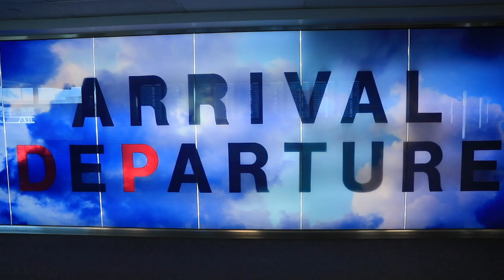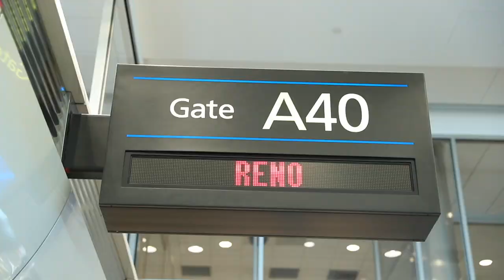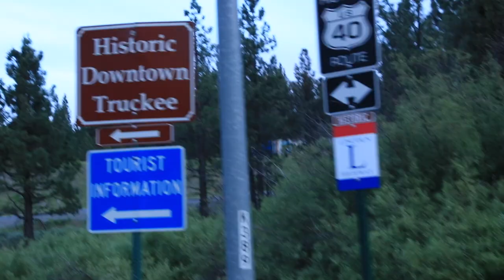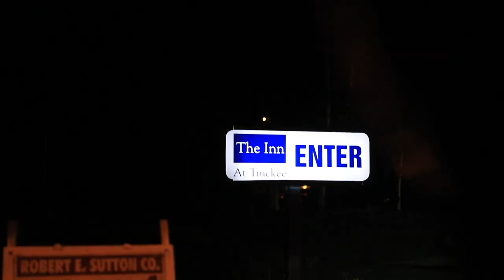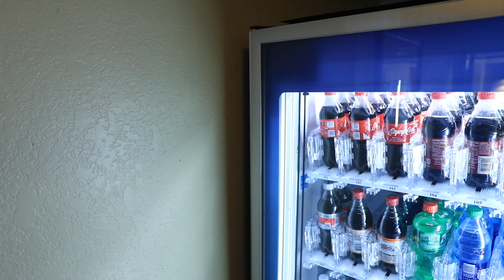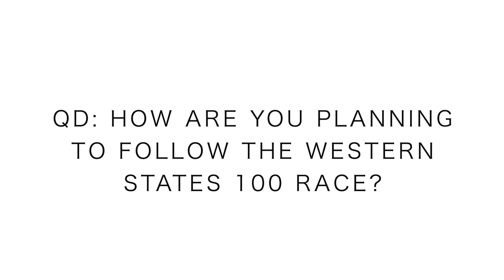Western States 100 Trip | See You In Squaw!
The Western States 100-mile race in California is about to go down! The 2019 Western States 100-mile race is stacked this year, perhaps the most competitive group of ultrarunners ever to toe the line in Squaw Valley, the starting point of the Western States 100. Today I traveled from Denver Colorado out to Reno Nevada, to begin filming this incredible weekend for all of you. Make sure you spread the word to your running friends about the channel, as we are about to throw down some epic running footage for all of you. See you tomorrow in Squaw Valley for the beginning of the 2019 Western States 100-mile ultrarunning race. Question of the day for the 2019 Western States race, how will you be tracking the coverage?

Notable races include Jim Walmsley, Jared Hazen, Matt Daniels, along with Courtney Dauwalter, Camille Herron, and Lucy Bartholomew, just to name a few.

• Saucony: Fastwitch 8

• Hoka: Carbon Rocket

• Skechers: Go Run 7 Hyper, Razor 3

• Altra: Paradigm 4.5, Torin 3.5, Timp 1.5

• Mizuno: Waveknit R2

🔸My Shoe Size: 7.5 men's US sizing
🔸Mailing Address:

USA

Seek Beauty
Work Hard &